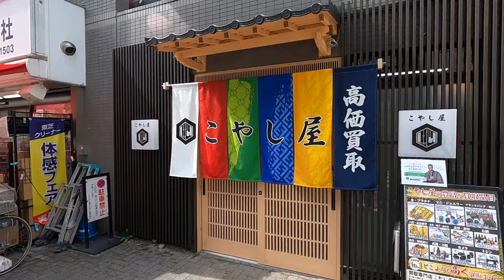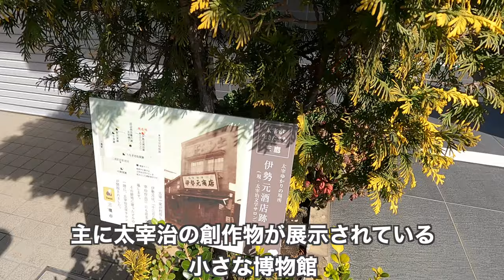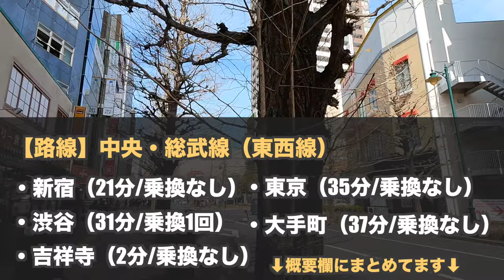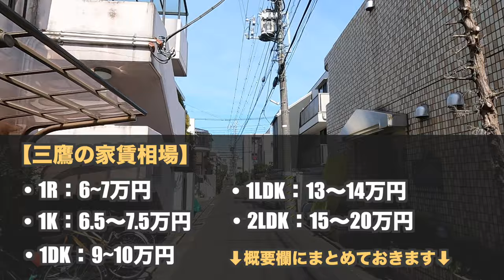15分で分かる三鷹の住みやすさ｜都会と自然が調和する人気のベッドタウン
【関連動画】
隣の超人気街・吉祥寺の紹介動画

【三鷹の路線】
・中央・総武線
・東京メトロ東西線も乗り入れ

【三鷹の家賃相場】
1R：6〜7万円
1K：6.5~7.5万円
1DK：9〜10.5万円
1LDK：13~14万円
2LDK：15〜20万円

【三鷹のメリット】
・都会的な栄え具合と郊外の自然のバランスが完璧
・新宿まで20分。特快が止まり、総武線・東西線は始発駅というアクセスの利便性
・治安がよく子育てファミリーにも住みやすい
・吉祥寺や井の頭公園という人気スポットが生活圏内
・文士の街というブランドもある

【三鷹のデメリット】
・24時間営業のスーパーがない
・大型の商業施設や家電量販店はない
・人気高騰からかタワマンなど続々と立ちはじめてるので、ますます都会化していく可能性

【主な撮影スポット】
・JR三鷹駅
・トリコナ
・三鷹コラル
・中央通り商店街
・太宰治文学サロン
・クレッセント三鷹ザ・タワー
・風の散歩道
・山本有三記念館
・井の頭公園
・三鷹の森ジブリ美術館
・武蔵野タワーズ
・プラウドシティ武蔵野三鷹